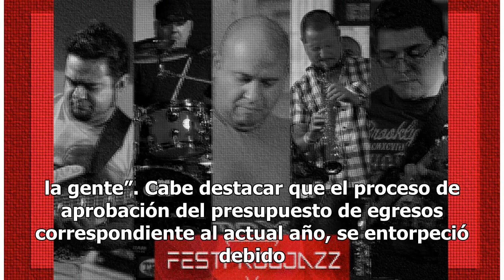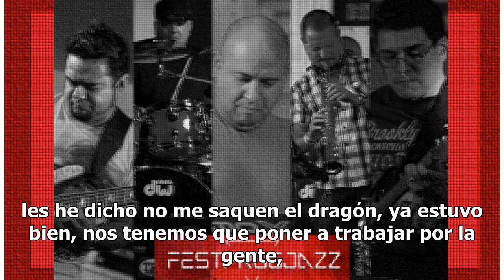Amenaza el 'Cuau' a diputados de Morelos que si no colaboran 'despertarán al dragón'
by Agencias7 enero, 20197 enero, 20190150 Share0 Cuauhtémoc Blanco advirtió a los diputados que si no hay trabajo en conjunto, “un día van a despertar al dragón y voy a sacar muchas cosas”. México.- El gobernador del estado de Morelos, Cuauhtémoc Blanco Bravo advirtió a los diputados del Congreso de...